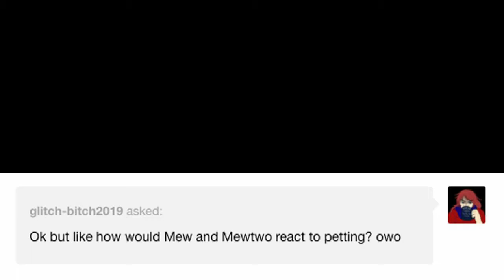Mew y Mewtwo Comics #3 (Voces al Español) | TC-96 | Mew & Mewtwo: Ash intentando Acariciarlos